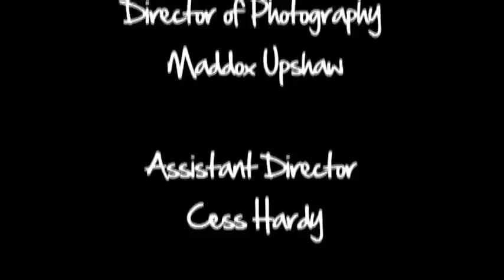N2MusicTV: Tydis f. The New Boyz "Make Me Say" Behind the Scenes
Exclusive Behind the Scenes for Tydis featuring the New Boyz "Make Me Say" Music Video at Panavision Headquarters by N2Music. Watch for special guests such as MeMpHiTz, King Louie, Greedy Genius, and others.  Directed by Christian Strickland . Director of Photography- Maddox Upshaw. .Official Music video To be featured on Myspace music, MTV, 106 and Park, and more.